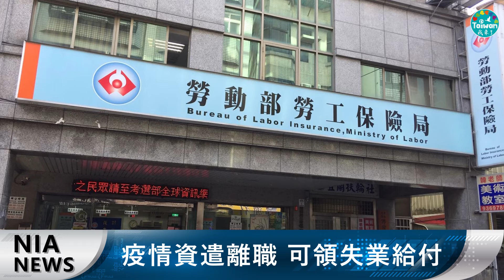1023 NIA影音新聞－中文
【新住民全球新聞網】為各位讀者挑選本週與新住民相關的新聞，快速整理出四則新聞重點，並且以影片播報方式同時呈現，讓讀者與觀眾用最短時間，迅速了解本週新聞大事，帶您輕鬆掌握新聞進度不落後。

給您最新實用的全球資訊、地方、生活、好康活動等，華語新聞一手掌握。

新住民全球新聞網重要資訊
【每周五、六】每周多語系影音新聞即時精選📰
【每周六、日】新住民教你說印、越、泰👩🏫
歡迎分享給周遭的新住民朋友們喔😍

歡迎大家追蹤分享留言🥳